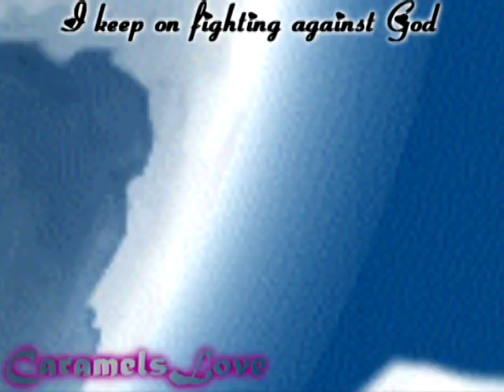[Season 3; War..] Unseen Love New Intro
SPOILER ALERT!
Sorry for the crap quality..
Lol, well, been a while, right?
Well, let me update you on this intro.
I know I know... Chris's hair is a different colour. I apologize about that, but I will add it to the storyline. Because Bannedstory 4 did not allow me to make his hair red.. So I chose a different colour. Let's just say for now that he dyed his hair, kay? xD
There will be a lot that has been unseen before in this opening...
But it will most likely all be explained later on :P.
It's enough that the opening shows you the spoilers, so, I'm not gonna be saying anything else.
I hope you guys like it though!!
Loves you all and thank you for your support.